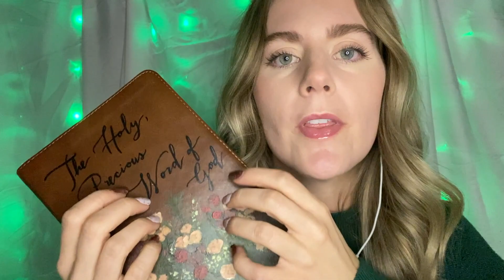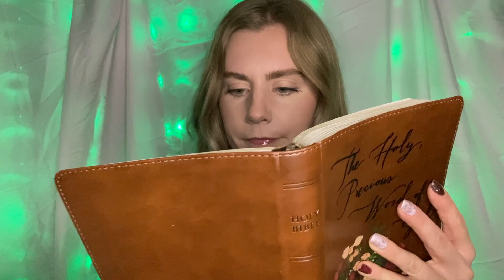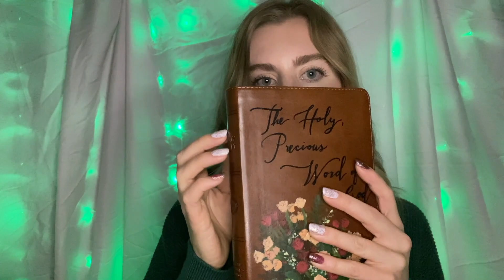Merry Christmas | ASMR Prophecies About Jesus | Page Turning and Bible Tapping | Christian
Hi friends! In this video we look at two advent prophecies out of Isaiah to help us remember Jesus and the reason we are celebrating. I hope you're having a wonderful day! If Christmas is a hard time for you - my recent video on grief might be helpful.

Isaiah 7:14
Isaiah 9:6-7

(I'll be so excited to see you over there! Thank you so much for your love and support💕)

Facts about me:
I'm blessed to be the mother of a 5-year-old 😊.
I'm a widow.
I'm in seminary getting my MDIV in Biblical Counseling.